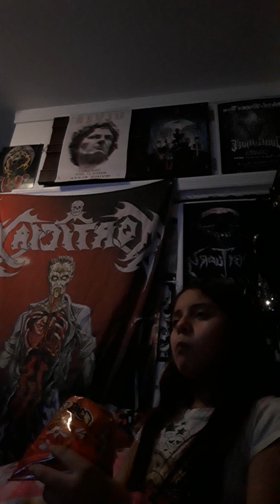I'm Watching Called Looney Tunes, Drinking Water and Eating Chips "Against" Called Cheetos! 🍟🍶